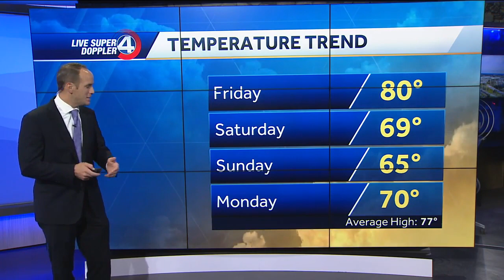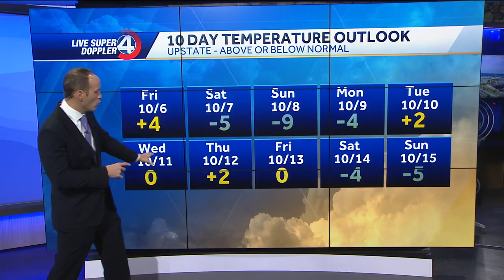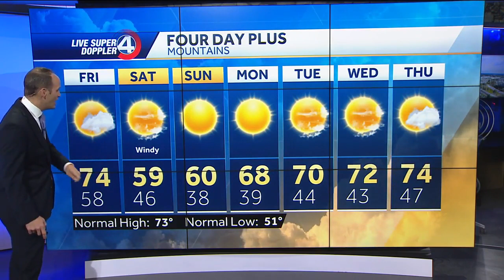Colder Days Ahead